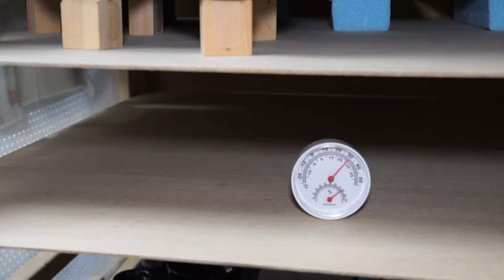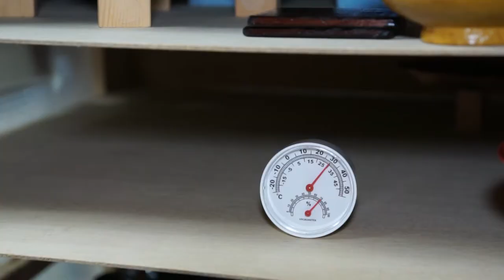[옻칠하는 아빠] 옻칠ASMR. 조리용 옻칠주걱 만들기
안녕하세요. 시청자 여러분.
이번 영상에서는 조리용 주걱을 만들어 봤습니다.
주걱만 만들면 심심하니, 포인트를 주기위해 나뭇잎을 그려 봤습니다.
어때요 잘 어울리나요.

영상에서는 설명을 같이 올리지 않았는데, 짧은 설명이 영상에 방해가
되는거 같기도 하고, 집중이 안되는거 같기도 하고, 궂이 설명이
필요한가 싶어, 이번 영상은 ASMR버전으로 준비했습니다.

제작에 필요한 자세한 설명은 차후에 따로 영상을 준비할 예정입니다.
그때는 설명도 같이 있으니 걱정 안하셔도 됩니다.